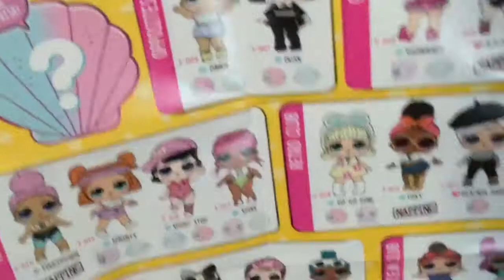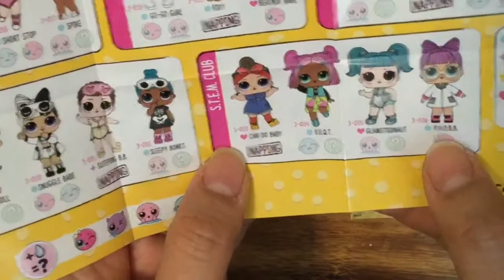LOL Surprise series 3 wave 2 confetti Pop babydoll spf cutie toy unboxing